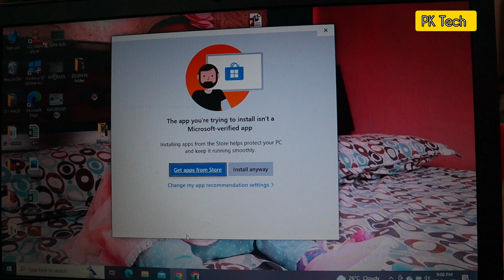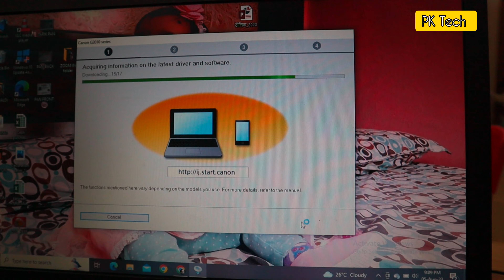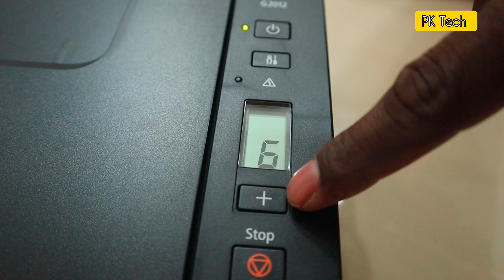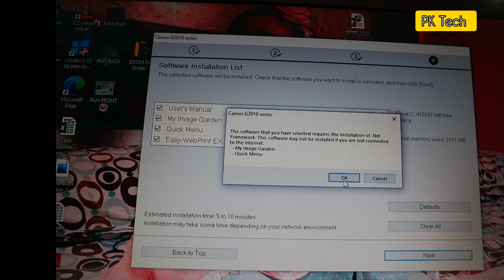G2010 Printer - First time use and setup || Unboxing Hindi mei || PIXMA G2010 Ink Tank All-In-One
"Namaste dosto! Iss video mein main lekar aaya hoon Canon PIXMA MegaTank G2010 All-in-One Ink Tank Colour Printer ki unboxing aur first-time setup ki step-by-step guide. Ye printer ek amazing choice hai for vibrant color prints aur cost-effective printing ke liye, aur iss video mein main aapko saari details dene wala hoon.

Is printer ke features, installation process aur ink tank refill karne ka tareeka, sab kuch maine cover kiya hai. Agar aapko reliable printing solution chahiye jo budget-friendly bhi ho, toh ye video aapke liye hai.

PIXMA G2010 Refillable Ink Tank All-In-One for High Volume Printer. Designed for high volume printing at low running cost.
ISO Standard print speed (A4): 8.8 images per minute (mono) / 5.0 images per minute (colour)
Photo Speed (10.16 x 15.24cm): 60s (borderless).